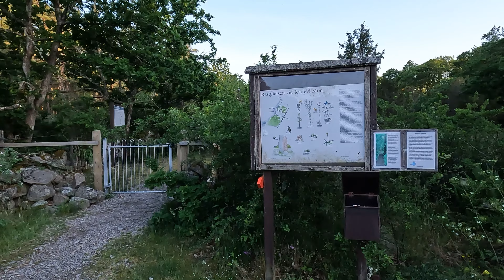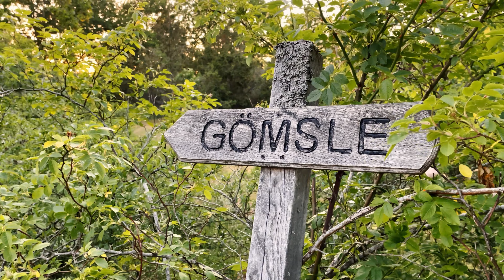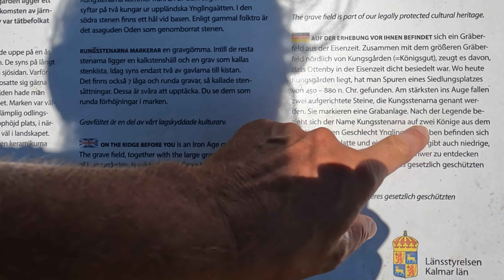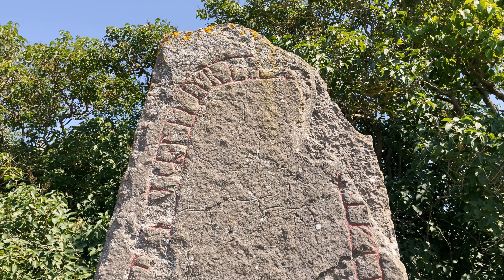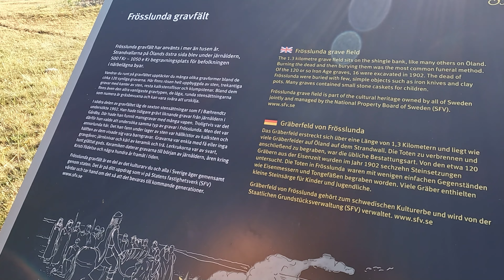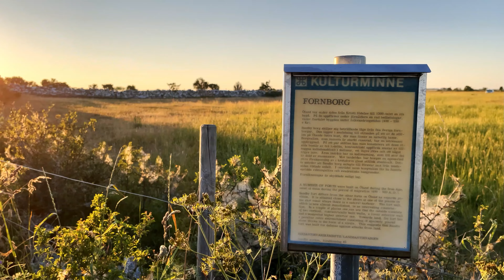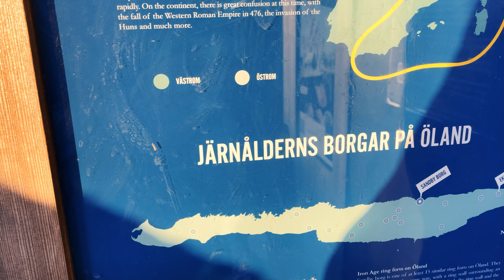Radreise durch Europa #10 Öland / Schweden - Teil 1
Die Megatour!
Es hat eine Weile gedauert, bis wir Öland erreicht haben. Als wir endlich ankamen, waren wir nach einer regnerischen Nacht zunächst für ein paar Tage untergebracht, um Wäsche zu waschen, Videos zu schneiden und noch einige andere Dinge zu erledigen.
Die teilweise sehr karge, aber dennoch wunderschöne Insel wird komplett umrundet.